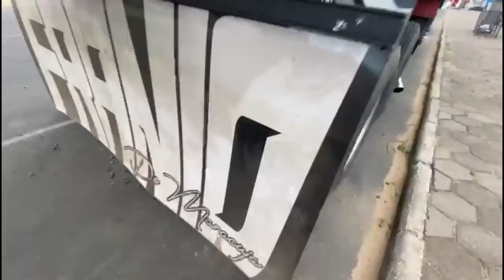EU E O CAIO CARREGAMOS MELANCIA! E ENCONTRAMOS A SCANIA 124 DOS DEBORA!